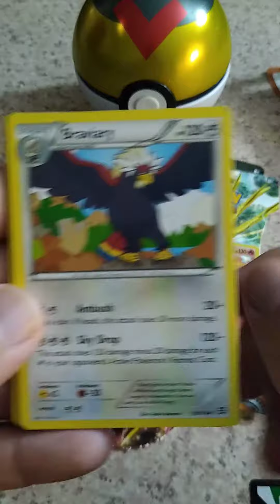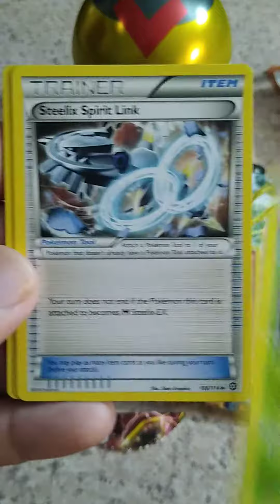Pokemon booster pack opening let's see what we pull?!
opening Pokemon booster pack XY steam sage